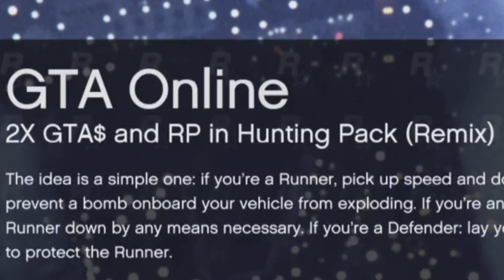MORE HUNTING PACK w/frog